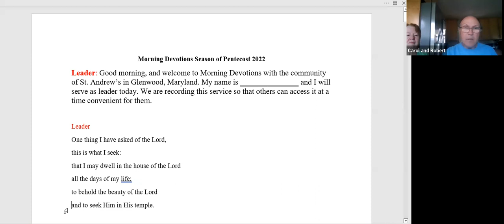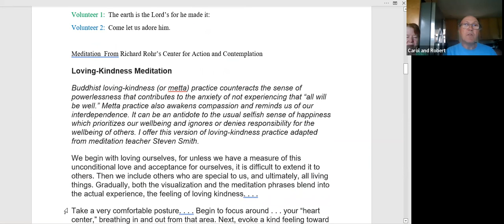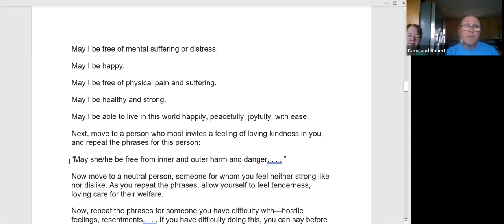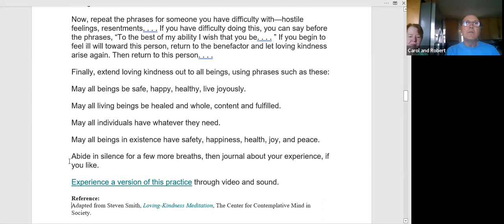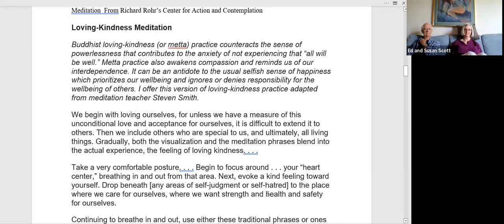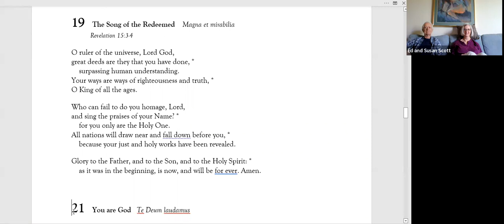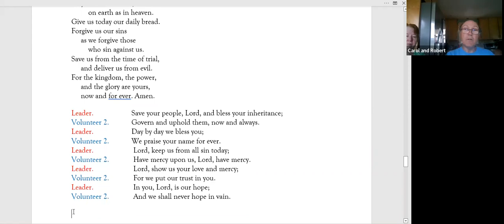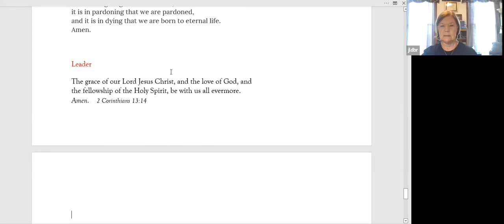Morning Prayer During Ordinary Time - June 27, 2022